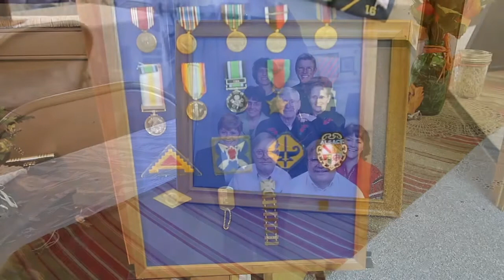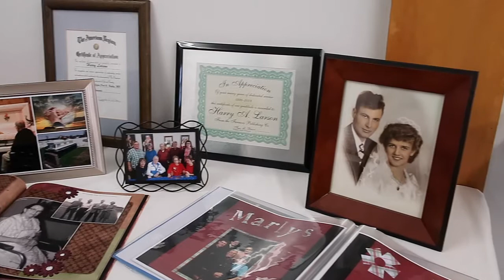In Memory of Harry Arvid Larson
This video commemorates one of the greatest men I knew. I didn't get the pleasure of knowing him the longest. But Harry had a way of making every single person that he came in contact with feel extra special. We are all so happy you are back with Myrna. Your love created a WHOLE LOT MORE LOVE.